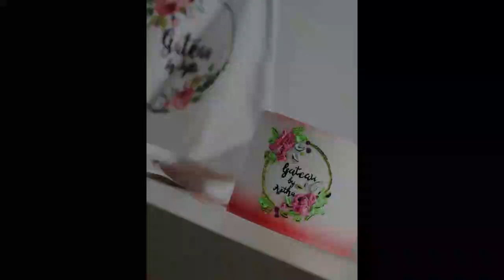Perfect Stripes on cream cake ( 2 types)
Learn to make perfect chic small stripes & big ombre stripes on cream cakes, works for whipped cream/butter cream/ ganache perfectly.
Here are tutorials!!